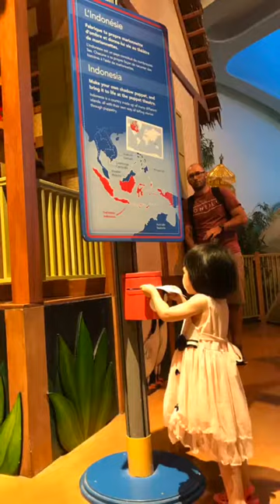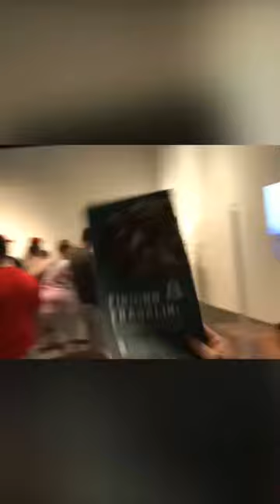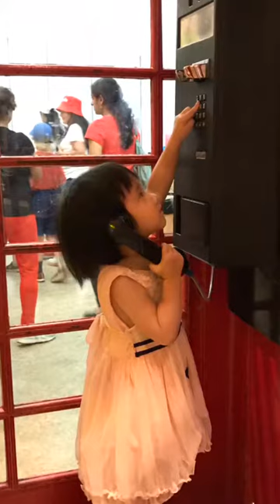2018.7.1.Canada Day 加拿大国庆节，渥太华博物馆，儿童博物馆，国庆烟花汇演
2018.7.1.Canada Day 加拿大国庆节，渥太华博物馆，儿童博物馆，国庆烟花汇演